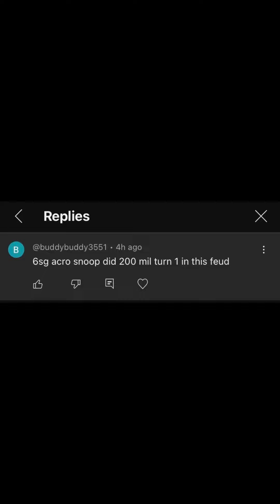WWE champions Deal with it 🔥🔥🔥